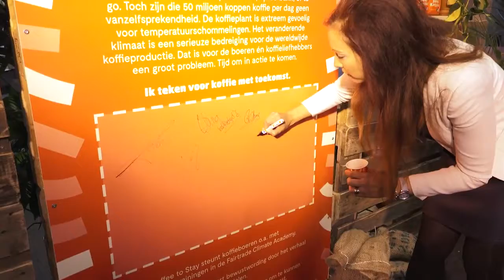Opening Coffee to Stay pop up bar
Op 1 november 2017 heeft klimaatexpert Reinier van den Berg samen met Stichting Max Havelaar de Coffee to Stay pop-up bar op Amsterdam Centraal geopend. Met de tijdelijke koffiebar vragen zij aandacht voor klimaatverandering en de effecten daarvan op het leven van koffieboeren.